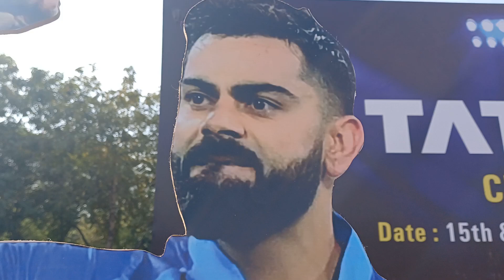"हम आपके खेलने की योजना बनाते हैं" | WE PLAN | WE DESIGN | WE MANAGE | WE PREPARE | AND YOU PLAY